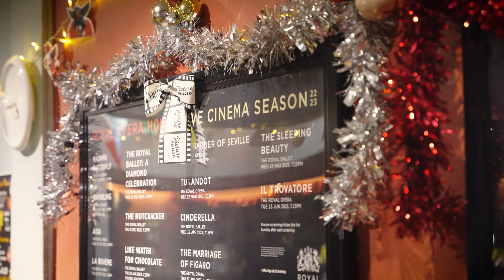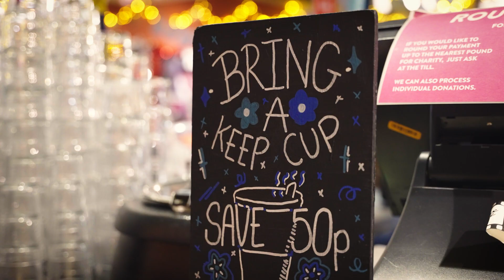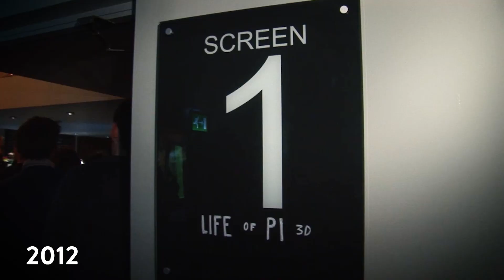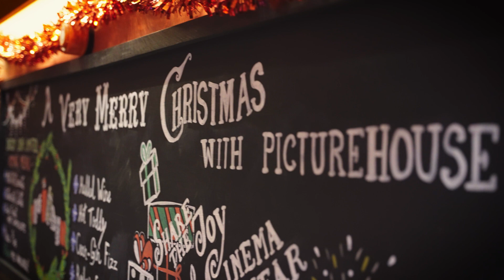Inside | The Dukes at Komedia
This month we go inside one of Brighton's most iconic cinemas, The Dukes at Komedia, celebrating it's 10th birthday. Quirky, groovy, fifties-chic fun with a sweet bar and 2 great screens, this cinema has become firmly established as a town favourite.